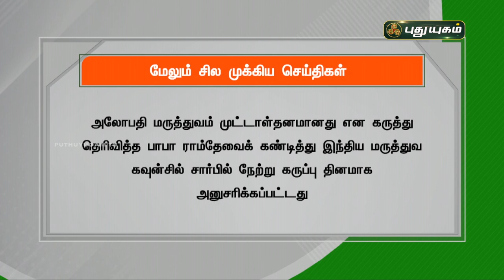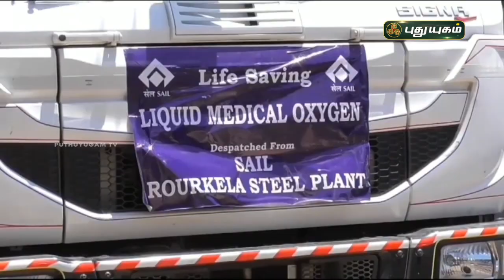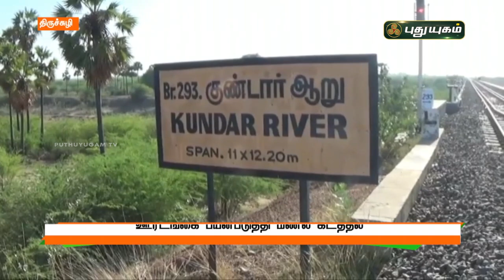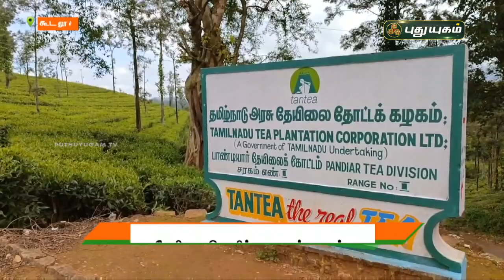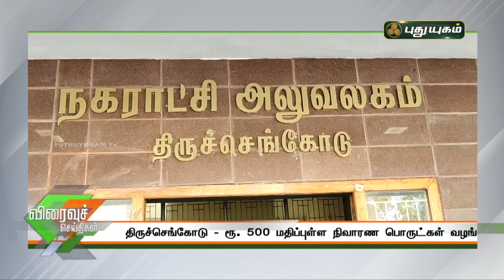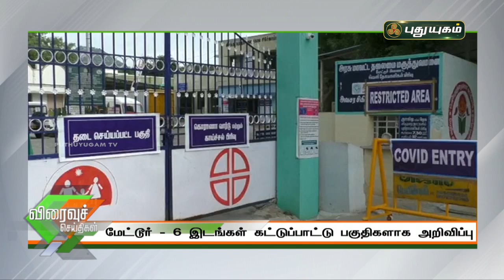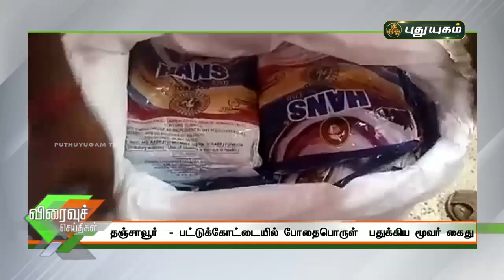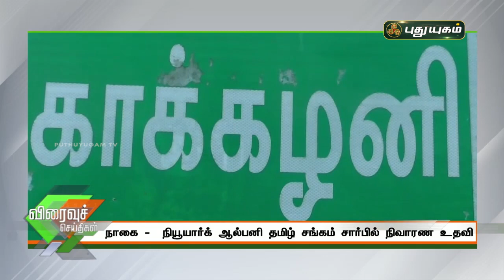புதுயுகம் செய்திகள் | 8 AM News | 02-06-2021| Puthuyugam News | PuthuyugamTV